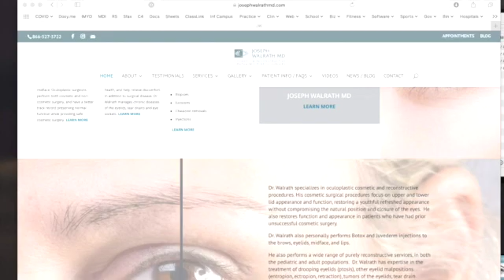Lacrimal Ductule Cyst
The ultimate tear sac cyst drainage!